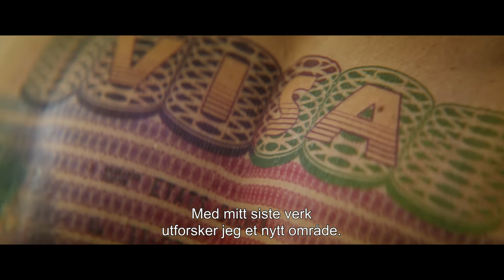The Man Who Sold His Skin - trailer - Movies on War 2021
A Syrian refugee in Lebanon allows his back to become a canvas for a famous tattoo artist. Soon, collectors become interested in this work of art.